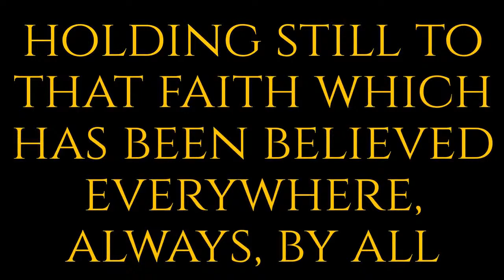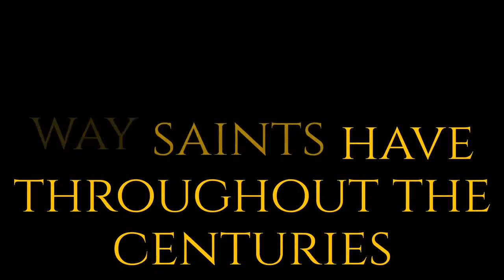Lumen Gentium Final Episode; Candlemas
The last in the series, Abp Jerome discusses the liturgy of Candlemas itself which closes the Christmas/Epiphany season.

"Lumen gentium" (light to the nations) is a series exploring the Traditional Latin Rite liturgy from Advent through to Candlemas. Previous episodes

Masses daily at 0830 GMT
1200 Angelus & Rosary at 1800 GMT